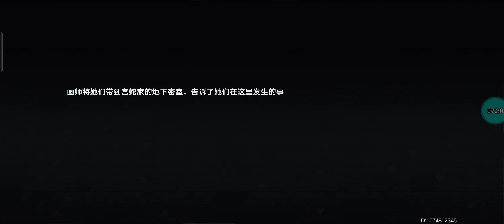AETHER GAZER !!! CHAPTER 8 SUB BOSSES !!! BEGINNING TO BE HARD 😅😁🔥